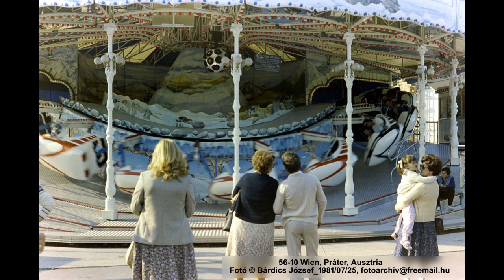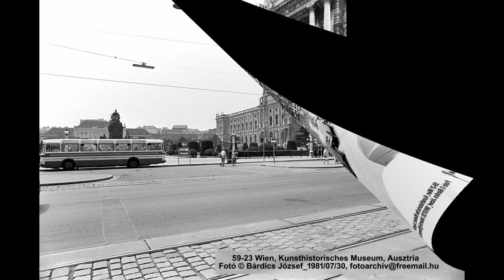Wien, Bécs júl 1981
Bécsben készült fotóim, 1981. júliusában.